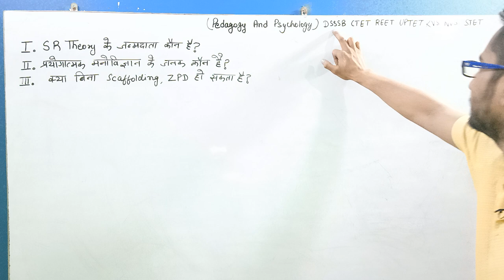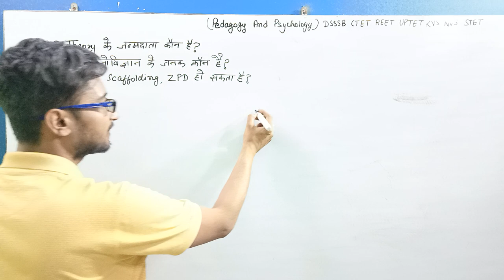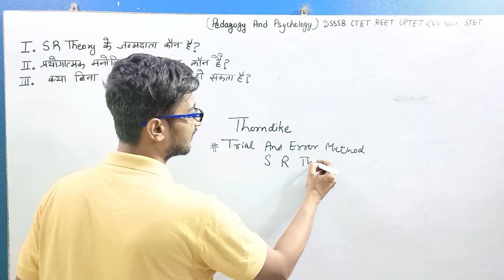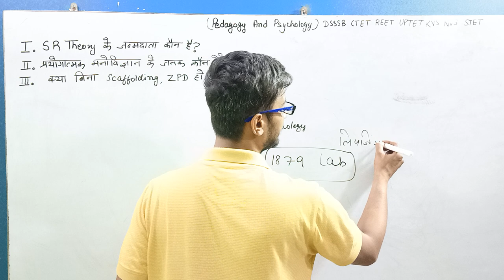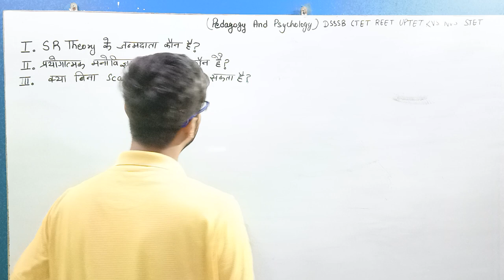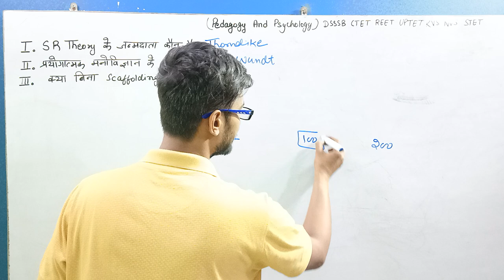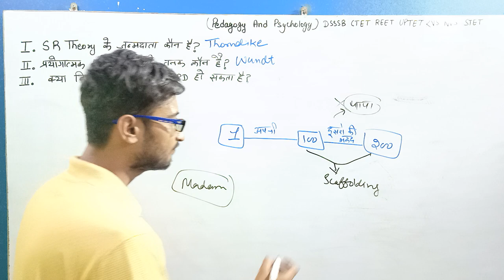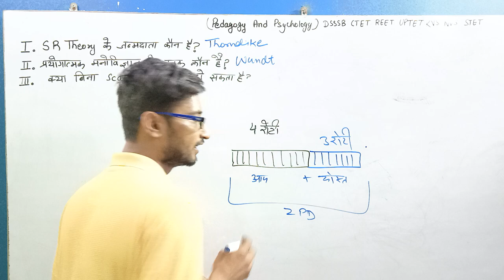Uptet 2021 / Reet 2021 / Ctet 2021 सभी शिक्षक भर्ती 2021 uptet reet manovigyan tet classes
PSYCHOLOGY PEDAGOGY FACTS / UPTET CTET DSSSB KVS REET / MANOVIGYAN मनोविज्ञान टेट क्लासेज 2021

Get teaching exams CTET, UGC NET, UPTET, NVS, KVS, DSSSB exam date, notification, syllabus, eligibility, pattern, admit card & result at BACK TO SCHOOL.

CTET, TET, DSSSB , KVS, B.Ed. PRT, TGT, PGT | Teaching Exams की तैयारी कहाँ करें ?

Central Teacher Eligibility Test (CTET) ... Exam process is open, fair and transparent, qualifying CTET is purely on merit, ... CTET January 2021 Result new ...

How can I apply for Ctet 2021?
Will Ctet 2021 be postponed?
What is the last date to fill the CTET July 2021 application form?
When will the application form for CTET July 2021 be released?
CTET 2021 was held on January 31, 2021. CTET answer key is expected to be released this week. In the meantime, check past trends of CTET ...
When will CTET 2021 exam be conducted?
When will CTET admit card 2021 release?
What is the timing of the CTET 2021 exam?